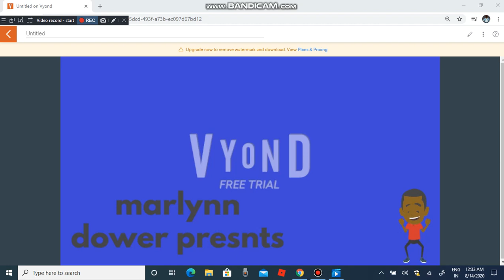tamar broken windows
Here are some of these two-day so if you would love  check this out